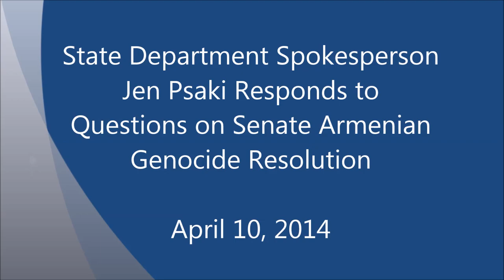State Department Responds to Questions on U.S. Senate Armenian Genocide Resolution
Journalists questioned State Department Press Spokesperson Jen Psaki regarding the Obama Administration's position on the Senate Armenian Genocide Resolution and pending Committee consideration.

Psaki explained, "Well, our position has long been that we acknowledge -- clearly acknowledge as historical fact and mourn the loss of 1.5 million Armenians who were massacred or marched to their deaths in the final days of the Ottoman Empire. These horrific events resulted in one of the worst atrocities of the 20th century, and the United States recognizes that they remain a great source of pain for the people of Armenia and of Armenian descent, as they do for all of us who share basic universal values. Beyond that, I don't have any other comment for you."  Despite repeated queries, Psaki stopped short of the State Department's traditional practice of openly arguing against the adoption of Armenian Genocide legislation.